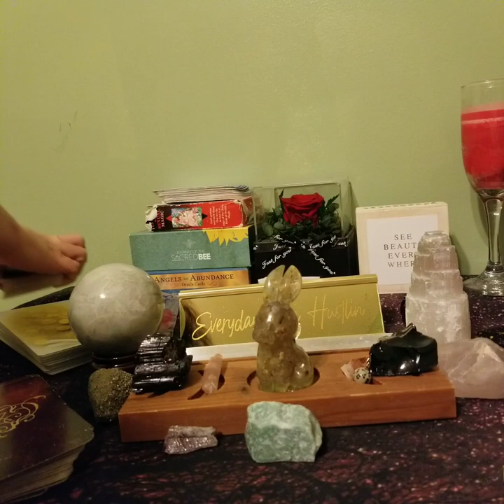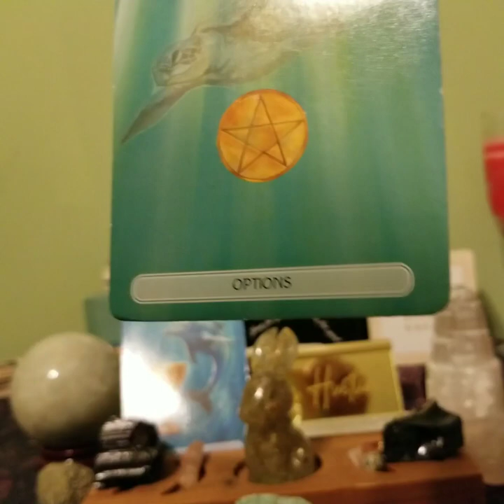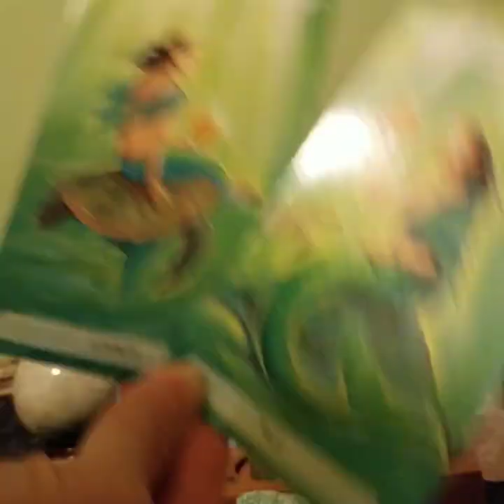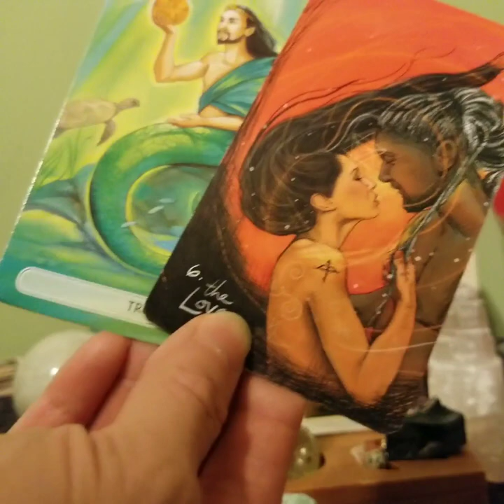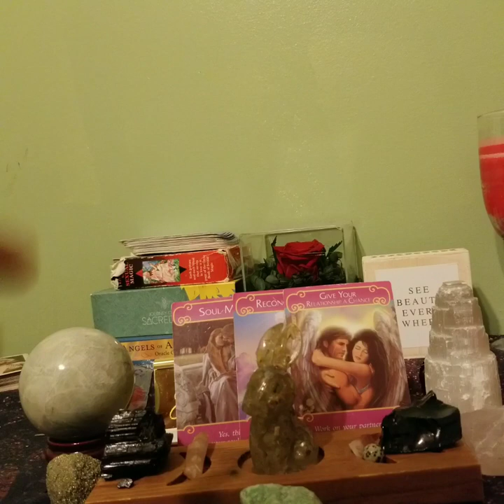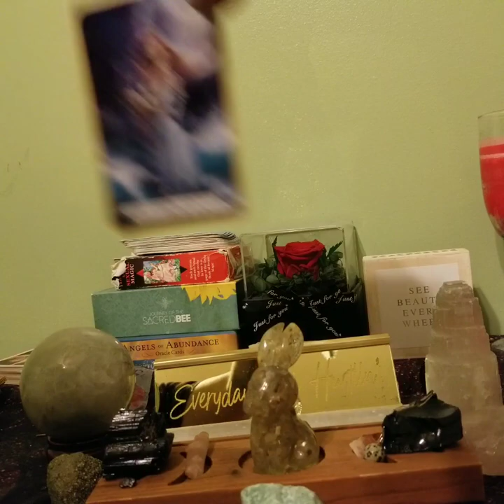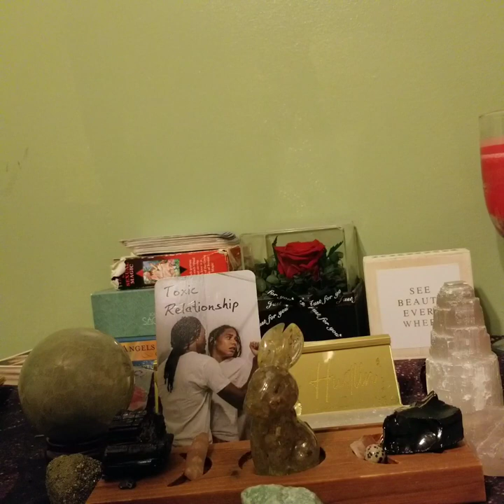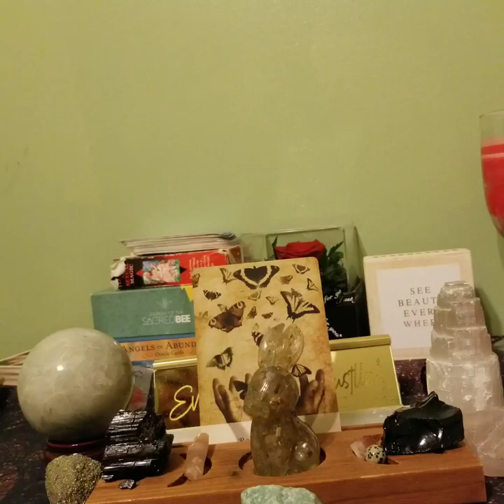Leo "You're On Fire Leo!" November 2023